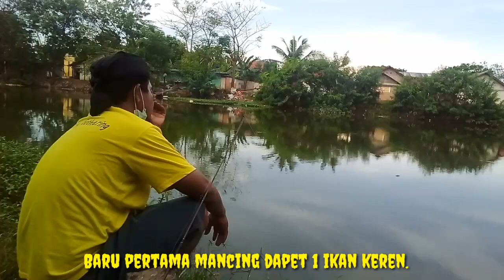BUKAN TIPE PEMANCING..Baru belajar mancing hanya dapet satu..kp pule kali ciherang kabupaten bekasi.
Ternyata mancing itu harus bersabar..